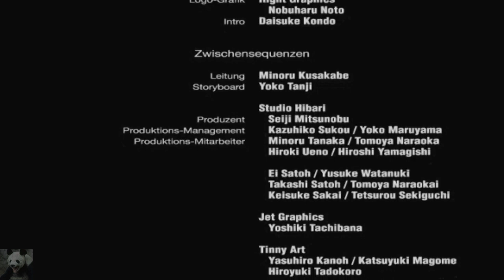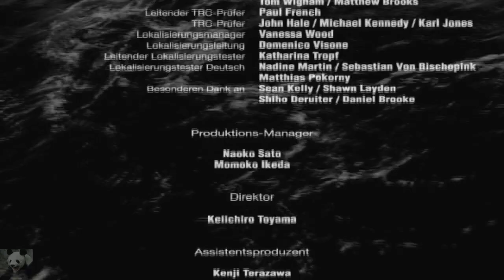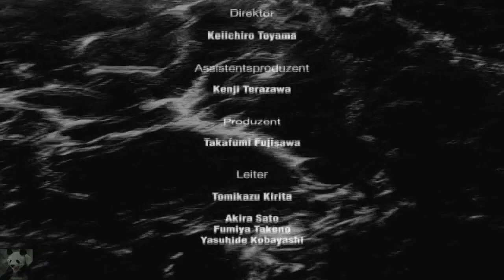Let's Play Forbidden Siren (German|Blind) #30 - Der Datatsushi (Finale)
►► Wenn die Sirene ertönt kommen die Shibito!

Jetzt zählt es also, der Datatsushi ist dran, dieses seltsame Wesen aus einer
anderen Dimension oder sogar aus einer anderen Welt? Alles sehr konfus, aber wir
wollen schliesslich die Welt retten!

list=PLNO4FREMyM4fvx6vXsfQUX2hO5PgfkduD&feature=edit_ok